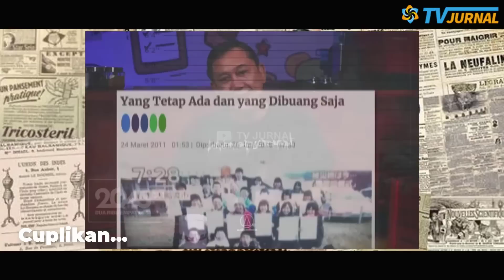NASDEM MUMET, OM PALOH LINGLUNG?NASDEM SELINGKUH KE GANJAR?😱USUNG ANIES BIKIN NASDEM HANCUR LEBUR?💥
SURVEI ANIES BASWEDAN ANJLOK TEROOS, PALOH MULAI PUSING DAN LINGLUNG! NASDEM AKHIRNYA  PUTUSKAN BERPALING KE GANJAR?

Tensi politik semakin memanas usai sejumlah nama mulai muncul dicalonkan sebagai presiden di Pemilu 2024 mendatang. Salah satu nama Calon Presiden (capres) yang paling banyak di sorot adalah Anies Baswedan.

Menurut Denny politisi sekelas Surya Paloh sebenarnya sudah tidak lagi berbicara uang. Karena uang sudah tidak ada artinya lagi bagi Surya Paloh.

Kesuksesan PDI Perjuangan mengusung Presiden Joko Widodo dan menguasai parlemen membuat Surya Paloh iri. Karena ingin membesarkan partainya sebesar PDI Perjuangan sebuah Ambisi besar dari Surya Paloh.

MODYAAARR!! NASDEM POSENG, SURYA PALOH LINGLUNG?😱 GEGARA KARMA USUNG ANIES, NASDEM HANCUR LEBUR ELEKTABILITASS ANJLOOK?? NASDEM SELINGKUH KE GANJAR?😱